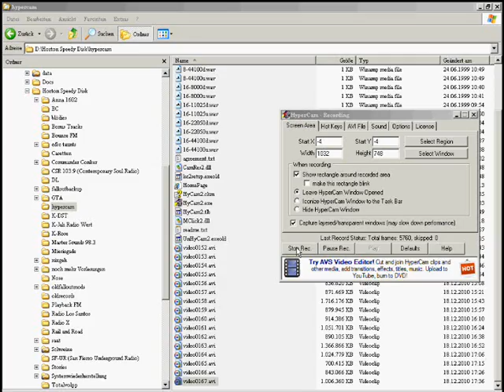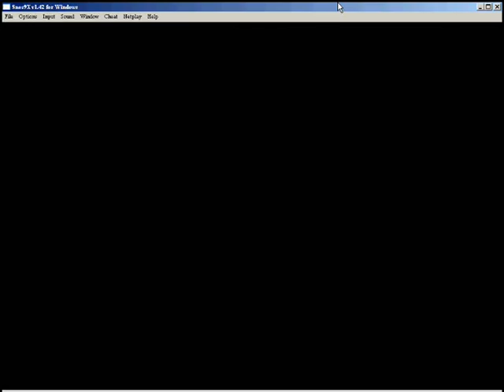Let's Play Donkey Kong Country 3 [BLIND] Part 14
Squitter pfeift auf das komische Schieß-Teil, böhböh! :-P Dafür gibts dann aber im Schneelevel natürlich wieder den üblichen Mist.